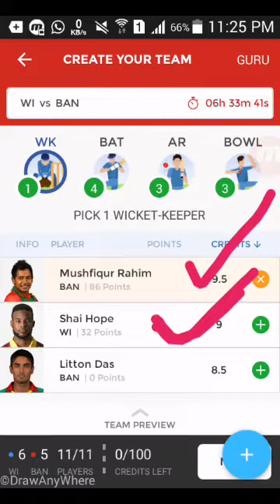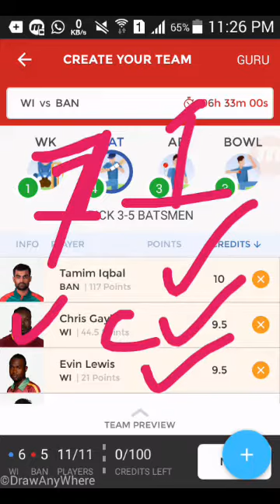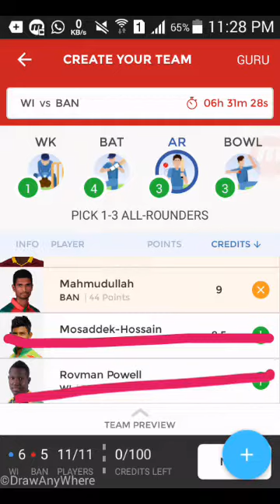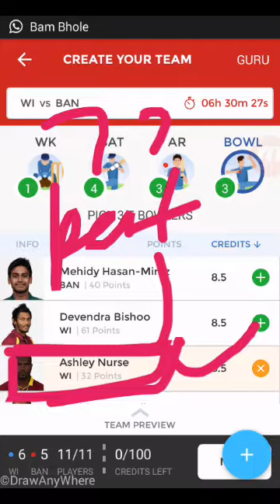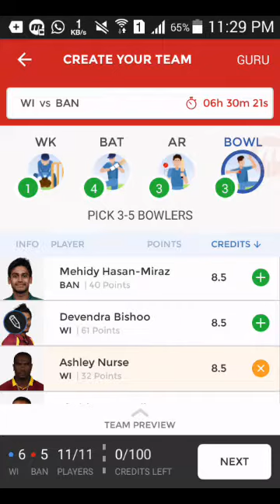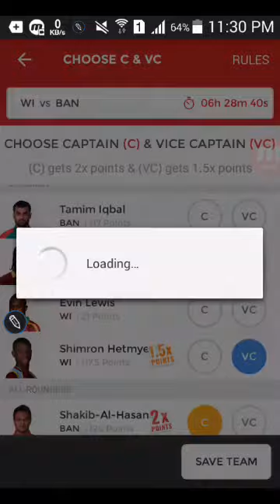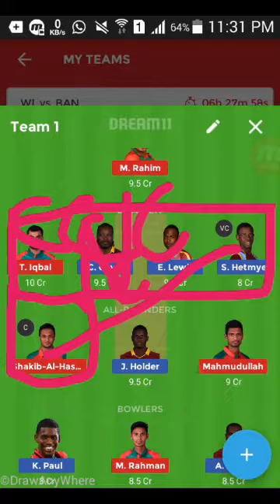Ban vs wi dream 11 team |Bangladesh vs Westindis|best dream 11 team